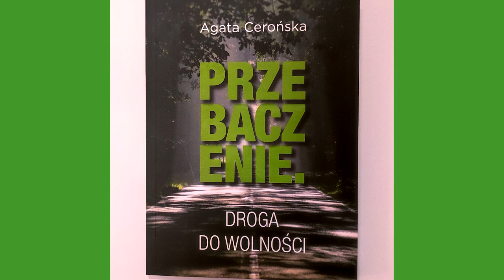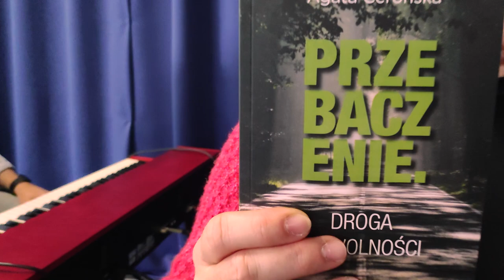AGATA CEROŃSKA POLECA - "PRZEBACZENIE. DROGA DO WOLNOŚCI"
Zmierzyła się w swoim życiu z tematem przebaczenia. W tej książce nie znajdziesz encyklopedycznych definicji. Znajdziesz potężną inspirację do tego, by przebaczyć. Przekonasz się też, że nie ma takich rzeczy, których przebaczyć się nie da i takich ran, które nie mogłyby zostać uleczone.

Nazwa i numer naszego konta:
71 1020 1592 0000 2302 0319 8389

2. Ewangelista Artur Ceroński FACEBOOK
3. Nauczyciel Słowa Bożego Artur Ceroński FACEBOOK
4. Armia Jezusa Chrystusa FACEBOOK
5. Chrześcijański Zespół Apostolski Obóz Boży FACEBOOK
6. Prorocza perspektywa Agata Cerońska FACEBOOK